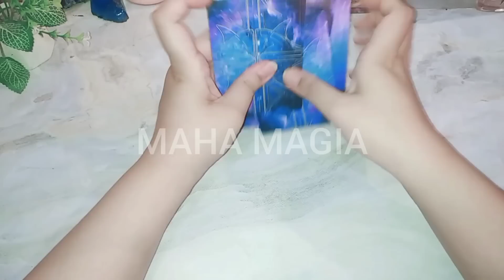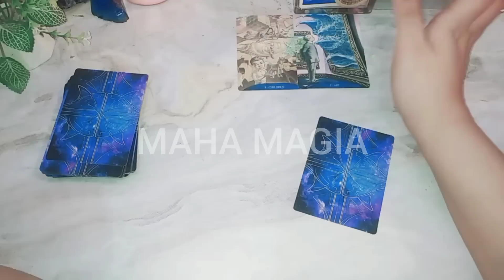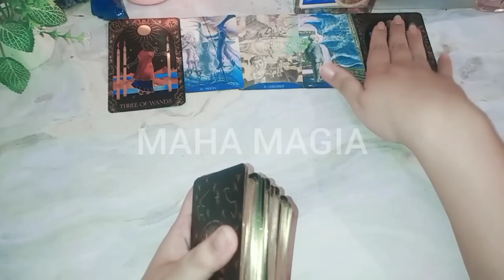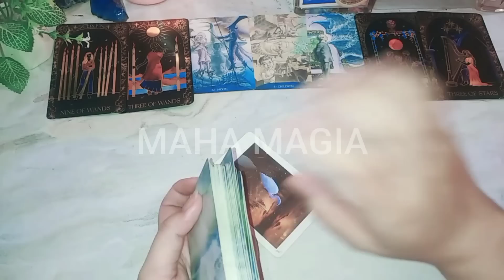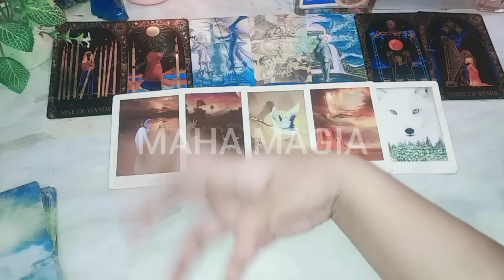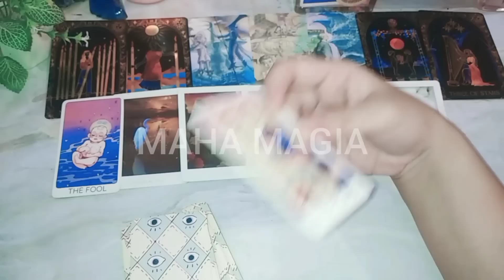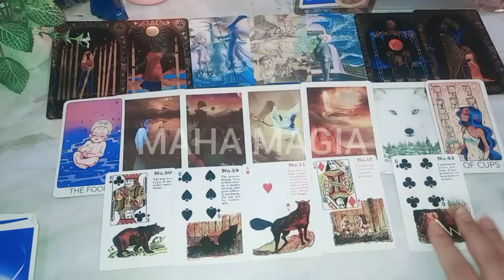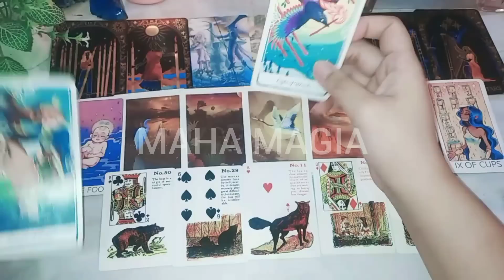kemenangan yang kamu raih sangat luar biasa mahamagia tarot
Dia sangat ingin kamu jadi bagian hidupnya

1. IDR 143.000/ 3 pertanyaan

2. IDR 269.000/ 20 menit video

3. IDR 377.000 - URGENT/ 30 menit interactive call